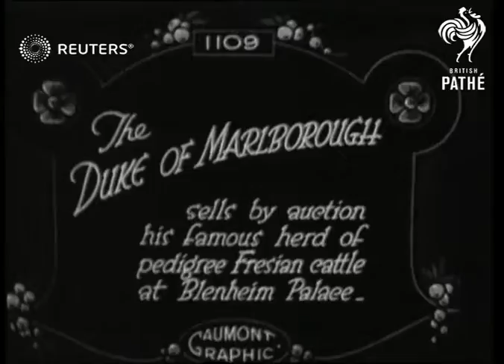ANIMALS: Duke of Marlborough's Cattle Show at Blenheim Palace. (1921)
Duke of Malborough sells pedigree cattle by aution at Blenheim Palace: The famous bull 'Verwachting' sold for 1,000 guineas.

Full Description:

SLATE INFORMATION: The Duke of Marlborough sells by auction his famous herd of pedigree Friesian cattle at Blenheim Palace

ENGLAND: Oxfordshire: Blenheim Palace:
Blenheim Palace:  Duke of Marlborough: Duke of Marlborough & companion at auction: auction in progress: Buyers seated round cattle ring:

SLATE:

Prize bull "Verwachting" - Duke of Marlborough looking on

SLATE:

The Duke and Duchess of Marlborough with the Earl and Countess Abingdon and other guests:
Background: Duke of Malborough sells pedigree cattle by aution at Blenheim Palace: The famous bull 'Verwachting' sold for 1,000 guineas. The Duke and Duchess of Marlborough with the Earl and Countess Abingdon and their guests.